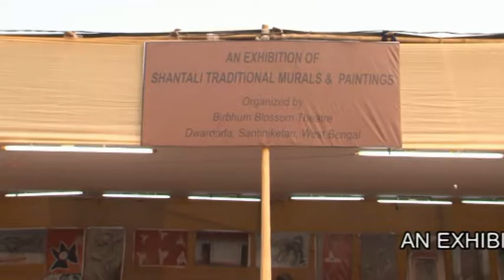AN EXHIBITION ON SANTALI TRADITIONAL MURALS & PAINTINGS OF BIRBHUM DISTRICT, WEST BENGAL.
BIRBHUM DISTRICT IS A SANTAL DOMINATING AREA. LIKE OTHER PLACE THE SANTALI SONG, DANCE, RITUAL AND WAY OF LIVING IS EQUALLY INTERESTING AND BEAUTIFUL HERE.
LIFE IN A SANTAL VILLAGE IS INCOMPLETE WITHOUT THE MURALS & PAINTINGS WITH WHICH THE WALL OF MUD HOUSE ARE DECORATED.
                                 ORGANIZED BY BIRBHUM BLOSSOM THEATRE